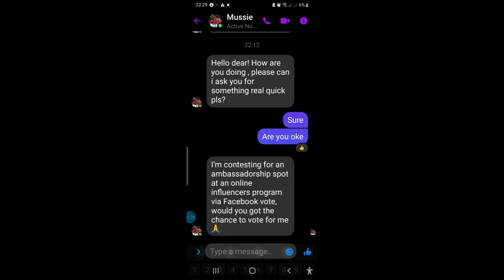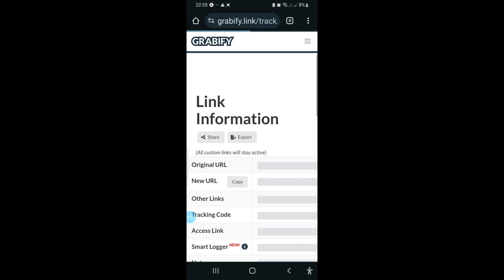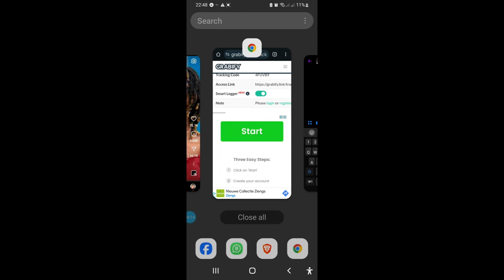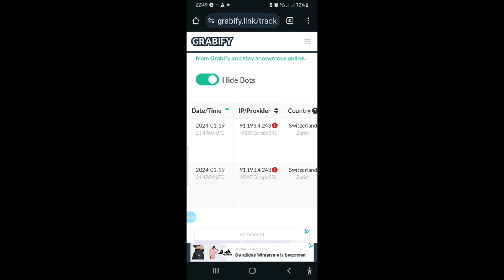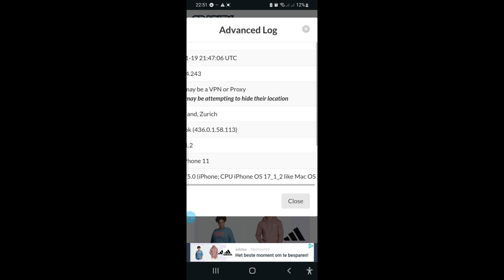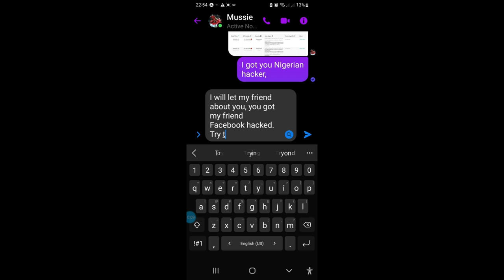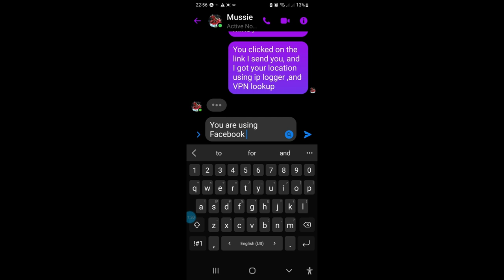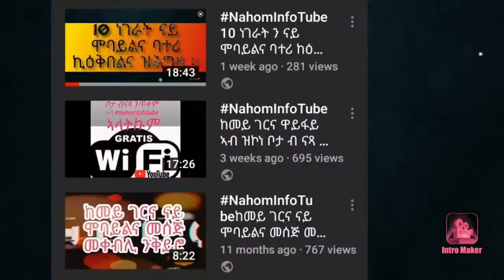ናተይ Facebook ክሰርቕ ዝሓሰበ Hacker ኣፍሺለዮ።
ሰላም ወሰናይ ተኻታተልቲ መደብ @NahomInfoTube ን ሎሚ ሓንቲ ኣዝያ ኣገዳሲንት እዋናዊትን ቪደዮ እየ ሒዘልኩም መጼ ዘለኹ ፤፥
ሓደ ናይ Facebook Hacker (ጠላፊ) ናይ ሓደ ናይ Facebook መሓዛይ Facebook hack ጌሩ በቲ ናቱ messenger ጌሩ ናተይ Facebook hack ኩገብሮ ሓሲቡ  ፤፥ እዛ ቪደዮ ብቀጠታ ምስቲ hacker ብ messenger እንዳ ተጸሓሓፍኩ ስለ ዝመላክዋ።  ናተይ ድምጺ ኣይገብረኩላን ኣብቲ subtitle ዝብል ምስ እንጥውቅ ብ ብትግርኛ ሰሪሐላ ኣልኩ፤
ሰናይ ምክትታል ሓደራ ብ messenger ወይ ብ ካልእ ዝመጽኣና link ሃንደራእ ኢልና ኣይንክፈቶ፤ ሰሰናዩ ካብ @NahomInfoTube